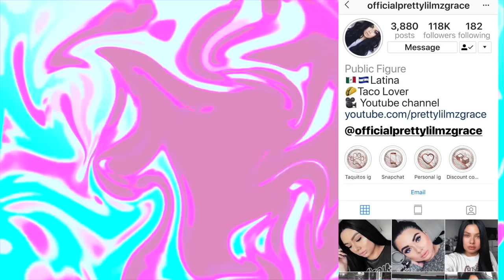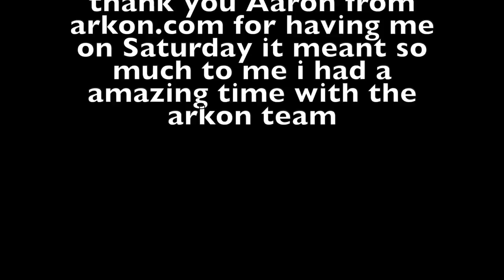vlog imats 2019 | Prettylilmzgrace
the events are not the same anymore its like no one comes anymore it was really dead maybe because it was raining but i had fun got to meet some of my subscribers and got to hang out with my friends :p thank you aaron for having me

 ►MY PO.BOX

Grace Sandoval
📬Po.box2721

+ Diva Ring Lights
+ 35mm Lens
+ Soft Box
+ Memory Card

 ♥️Grace